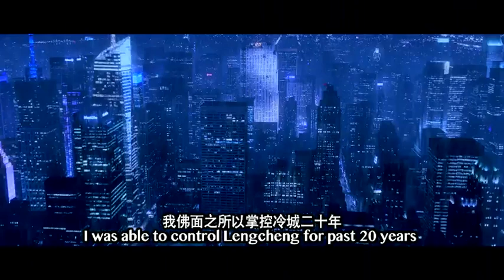SUPER BODYGUARD - Trailer #2 (Yue Song, Shi Yanneng)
Written & Directed by Yue Song
Produced by Kong Ling Cheh and Hattie Yu
Starring Yue Song, Shi Yanneng

SYNOPSIS:

Super BodyGuard is a genre-blending modern action film combining the best of both Kung-Fu and Super-Hero genres. The film chronicles the dramatic journey of Wu-Lin after the death of his martial arts master. After leaving his home town to look for his fellow apprentice Jiang Li he finds himself as the bodyguard of Fei-fie, the daughter of Jian-Shan Li - the head of the richest family in the city. In dangerous circumstances he discovers many unspoken and life-threatening secrets. In order to protect the ones he loves, he chooses the dark, lonely path of seeking revenge and decides to take the law into his own hands.